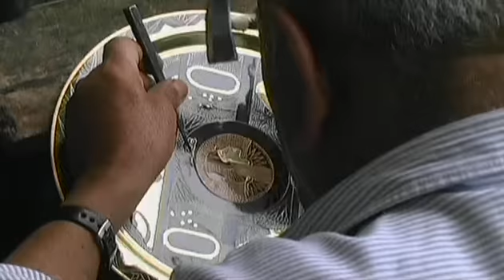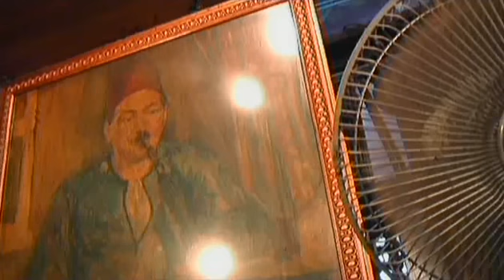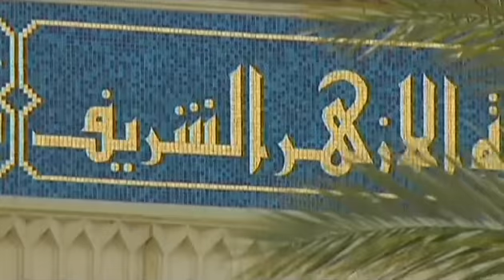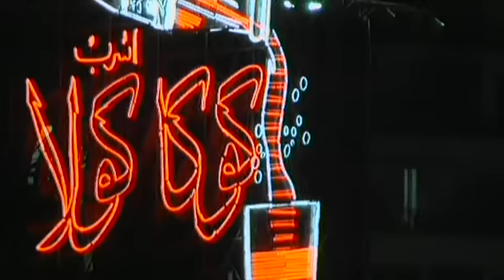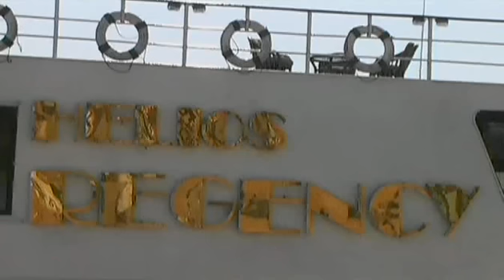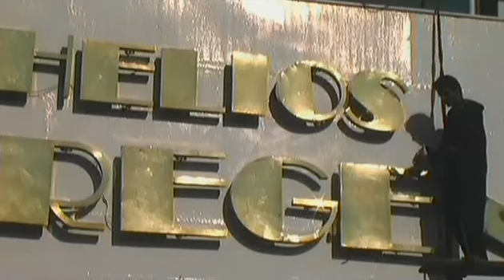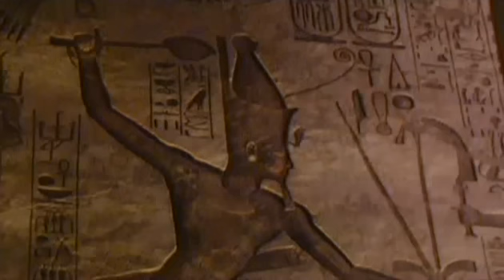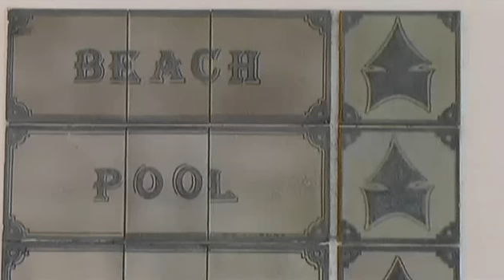Egipt Siedziba Boskich Faraonów